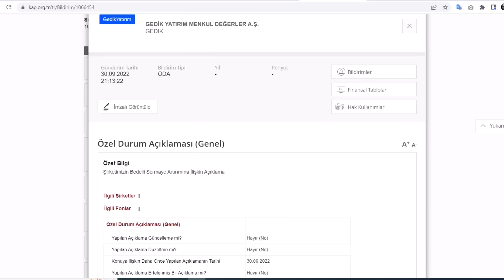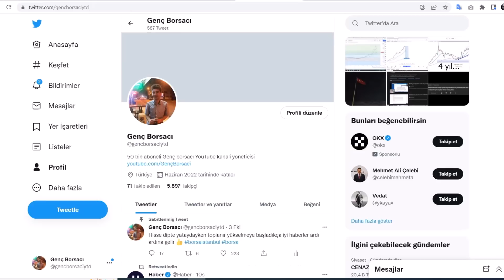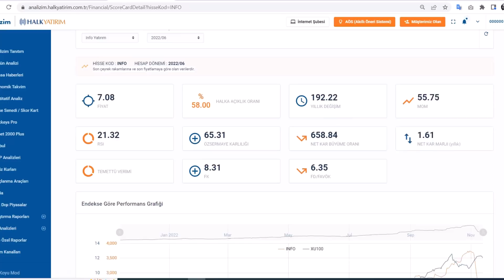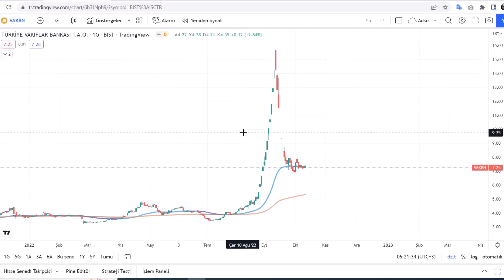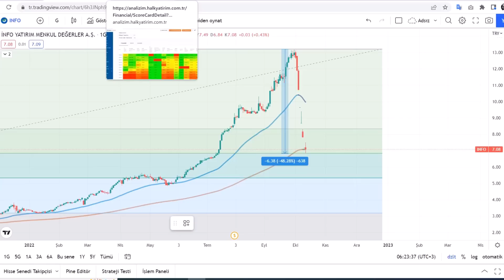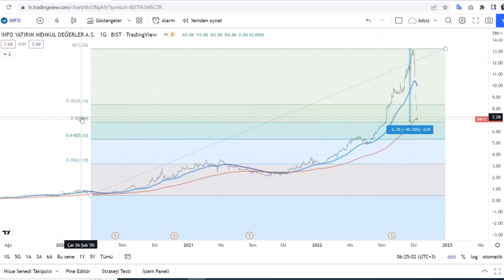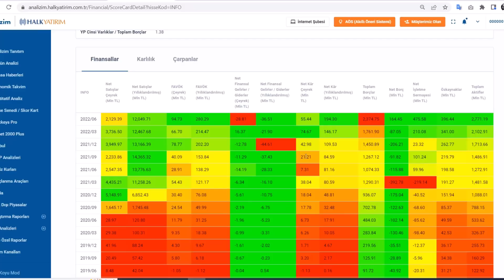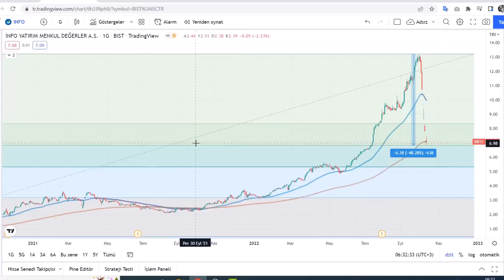Dipteki o hisseye yüklü geri alım programı geldi !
temel ve teknik hisse ve firma incelemelerimiz tam gaz devam ediyor, yatırım tavsiyesi değildir